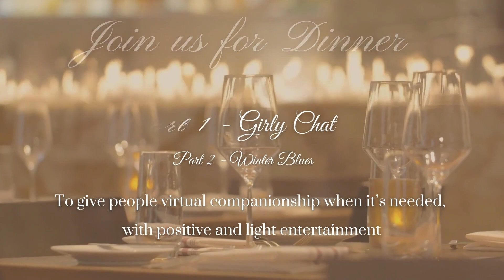Conversations over Dinner - How To Stay Slim - Beauty Tips | Cozy Friday Night Girls Chat || Lyss Tj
How To Stay Slim - Beauty Tips | Cozy Friday Night Dinner And Girls Chat

Join us for a Cozy Friday night dinner with Vikki @vikkimichiko. Cold outside, warm inside. In this Part 1 , we had some girly chat, we share some of our favourite beauty tips , collagen soup, and how to stay slim.
If you enjoy this video please continue to Part 2 where we chat about how we get through the winter blues that we feel sometimes.

Venue : The Advocate , Balwyn VIC Australia

About Me:
Hello! My name is Lyss! I live in Melbourne and my home town is Jakarta, Indonesia.
I love self- development, dressing up, travel & so much more! I create this channel as a creative outlet during 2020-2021 pandemic and as a way to capture memories.

I'd love to share my high vibe moments with you & getting to know people with similar interests!